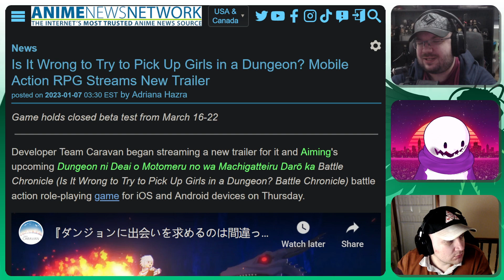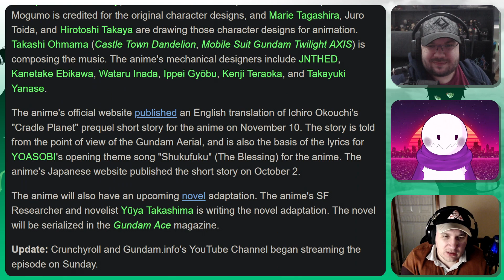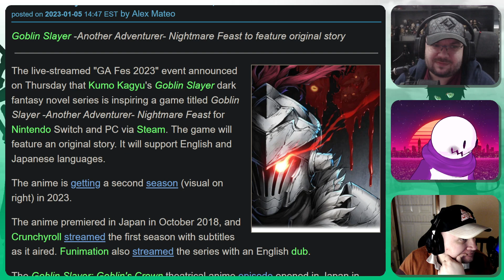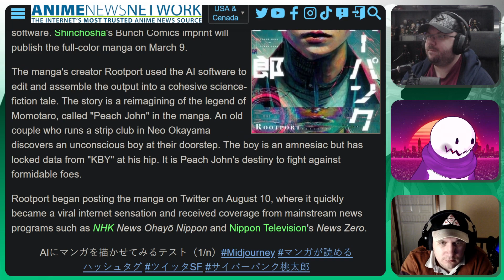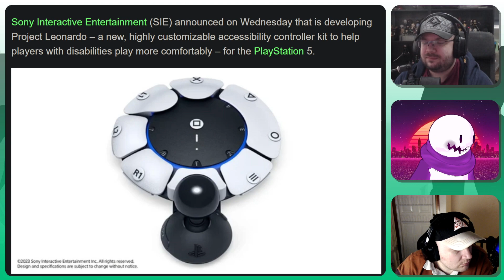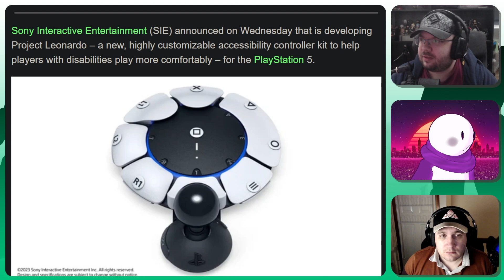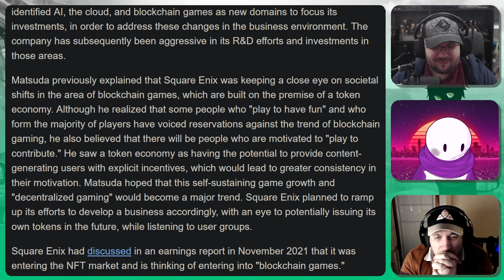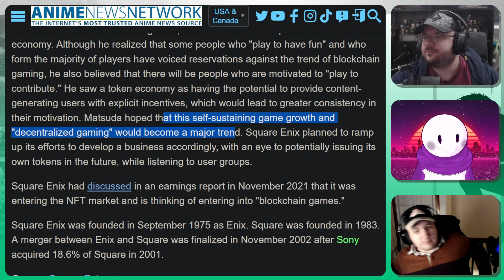Kanpai News | W/C 8th of January 2023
Tonight on Kanpai News, bringing you the latest from the Land of the Rising Sun, join us for the following stories:

-Goblin Slayer's 2nd season trailer
-A new AI-generated manga
-Square-Enix goes hard on NFT games

& more!

📰 News 📰
Story 1: Is It Wrong to Try to Pick Up Girls in a Dungeon? Mobile Action RPG Streams New Trailer

Story 2: Gundam: The Witch From Mercury Anime’s 12th Episode to Delay Streaming by 1 Day Due to COVID-19

Story 3: Goblin Slayer Season 2 Anime Reveals Promo Video, Cast, Staff, 2023 Premiere

Story 6: N LITE Produces ‘Afro-Anime’ Film MFINDA in Japan

Story 7: PlayStation 5 Introduces Customizable Controller Kit for Accessability

Story 8: Many Actors Tie the Knot on New Year’s Day

Story 9: Square Enix President Says Company Has ‘Multiple’ Blockchain Games In Development